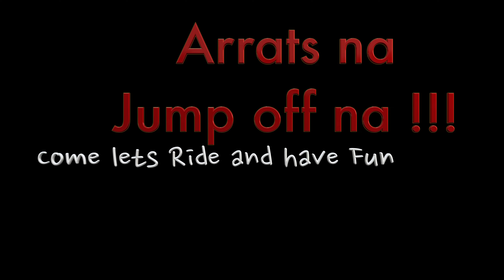ZX10R? SportBike if Newbie ka,, Ang Hirap pala Dalhin nito.. ang Sakit sa Likod..PagIsipan mo mabuti